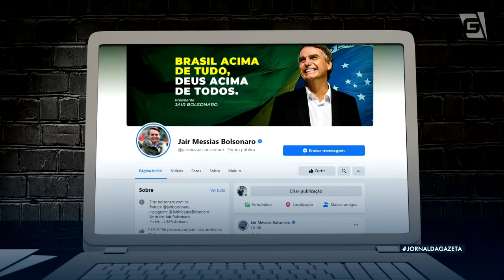Anvisa autoriza testes clínicos de mais uma vacina contra Covid-19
Neste fim de semana, o presidente Jair Bolsonaro comemorou a distribuição total de mais de 50 milhões de doses de vacinas aos estados. Hoje, a Anvisa aprovou os testes no Brasil de um sexto imunizante contra Ccovid-19. E chegaram mais insumos em São Paulo para a produção da CoronaVac.